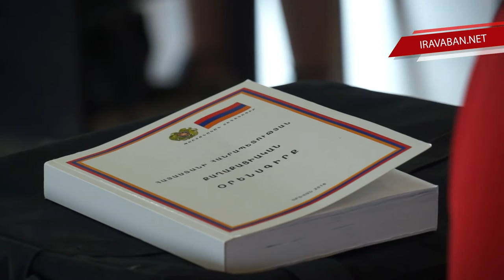Նոտարների որակավորման քննությունը անցկացվում է առավելագույնս թափանցիկ և օբյեկտիվ կերպով